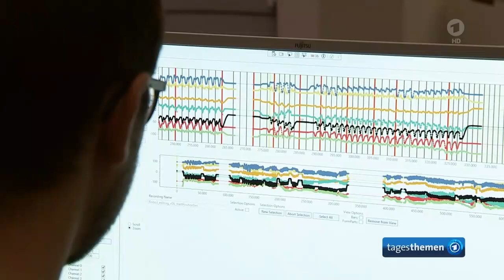Roboter dirigiert Symphonie-Orchester Dresden,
Sinfonie für Blech und Schlagwerk, von farbigen Robotern dirigiert